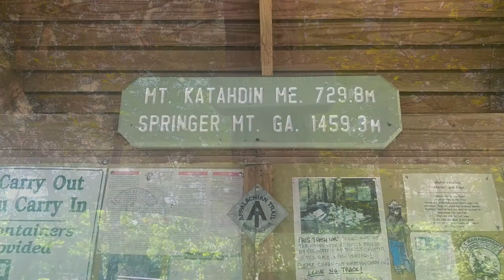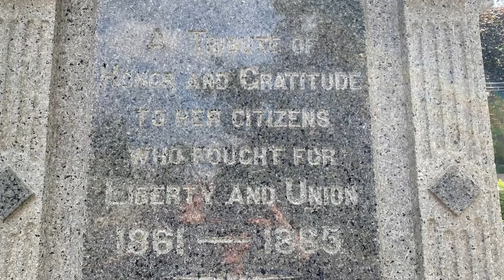Day 90 Kent, CT MM 1470.2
Was on trail by 0400 and knocked out a decent amount of miles before the heat kicked in.  Stopped at Bull’s Bridge for lunch and then tackled the ridge.  Melted during the climb.  Ducked into Barbie’s (B&B) for the evening and zero the next day.

Appalachian Trail Gear Lists

Gear I am using and recommend on this hike:

Hyperlite Mountain Gear Junction 3400
Gossamer Gear G4-20
ZPacks Duplex
Dream Hammock Darien
Autumn Ultralight Becket Loops
LifeAF Dyneema Tarp w/ continuous ridgeline & Autumn Ultralight Nama Claws
Cedar Ridge 20 deg quilt
HG 0 deg under quilt
HG 30 deg under quilt
HG 40 deg top quilt
Thermarest NeoAir XLite
Smartwool 1/4 Zip Mid Layer
Patagonia R1
Patagonia Thermal Weight Fleece
KUIU Peloton 97
OR Helium II
OR Echo SS Shirt
OR Echo LS Shirt
Smartwool Base Layer SS Shirt
Patagonia Baggies
Patagonia Capilene Thermals